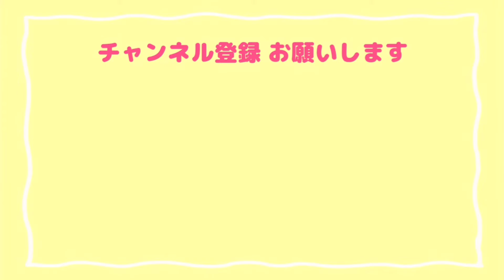【折り紙1枚でできる】花③(平面)の折り方 Origami Flower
【創作折り紙】
こちらの作品は、過去の動画『折り紙1枚でできる 花③(立体)の折り方』の、平面バージョンです❁

折る工程は 途中まで同じですが、最後のひと工夫で キレイな平面の花に仕上がります❁

お部屋に飾ったり 壁面にしたりと、用途に分けて ぜひ2つの動画を見て作ってみてください❁